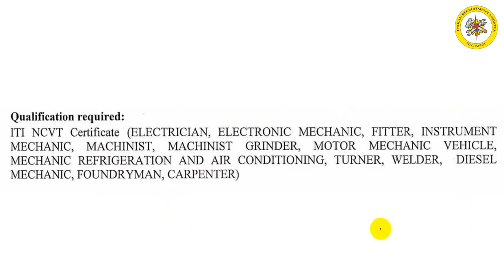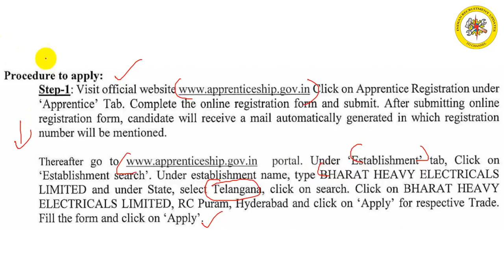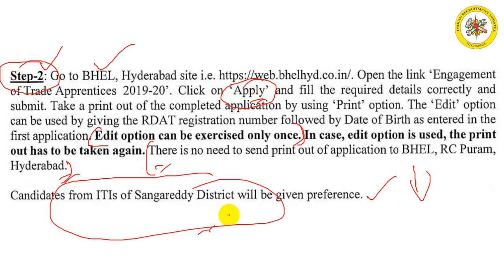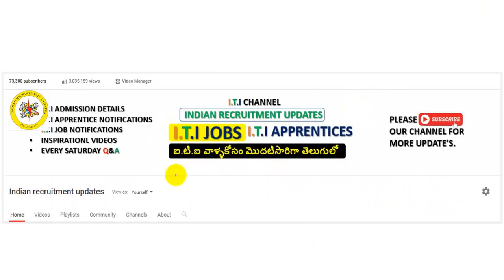bhel apprentice notification 2019 || iti apprentice || telangana apprentoice 2019